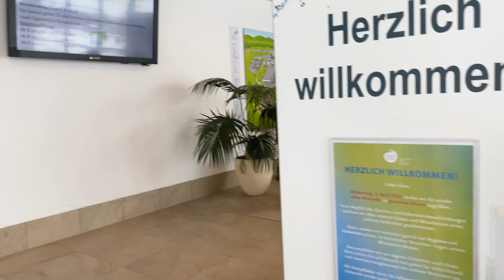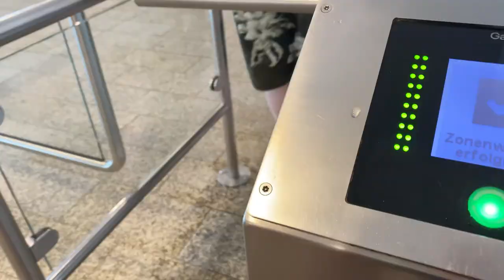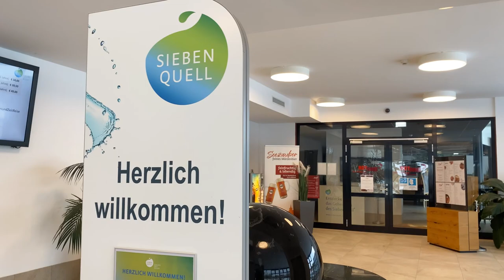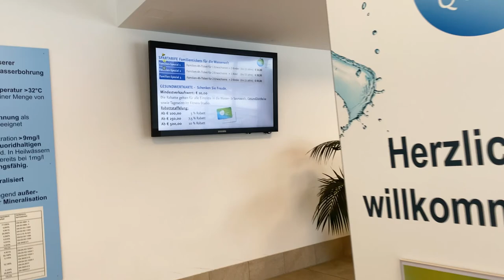SWIMMING TIME at SIEBENQUELL Weißenstadt |FAMILY FUN DAY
SWIMMING TIME AT SIEBENQUELL GESUNDHEIT RESORT at Weißenstadt.Hi guys! Today’s video we will show you the beautiful Resort here in our place,it is our first time to go here so let’s see how it is inside.

Contemporary spa resort with dining, a sauna complex & a bathhouse, plus indoor & outdoor pools.

The fluoride-containing sulfur thermal water of your Siebenquell Therme is additionally enriched with high-quality minerals and trace elements in the GesundZeitReise. Salinting with iodine, selenium, calcium, lithium, zinc and salt can trigger a particularly good specific healing effect.

The heart of the Siebenquell is the GesundZeitReise with its seven-meter-high obelisk. In the seven mineral baths and bathing landscapes, which are arranged radiantly, you will experience the healing effect of millennia-old bathing cultures - from 1250 years before Christ to modern times. The GesundZeitReise begins in the light-flooded sea of sand of Egypt, offers different balneo treatments of the ancient Greeks and ends above the Dead Sea of the ancient Israelites with the ancient Romans in the steam bath.

Take enough time for this foray through the various high medical cultures. Free yourself from the hustle and bustle of everyday life and sustainably increase your well-being.

Filipina German Family

Love,Love,Love
The Merkels Family